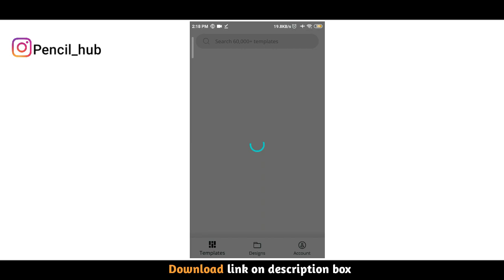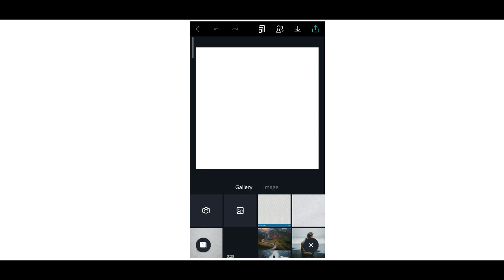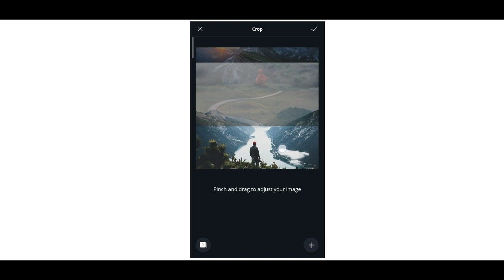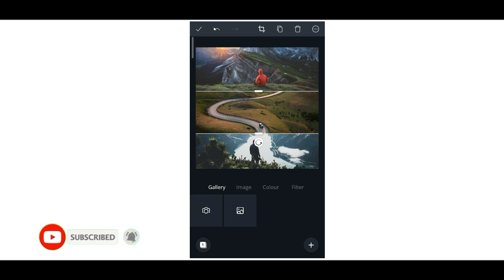How to create 3 layer photo edit on mobile | malayalam canva editing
Hello Everyone welcome back again in another video , Instagram trending photo editing ,  instagram viral photo , three layer photo & video editing malayalam